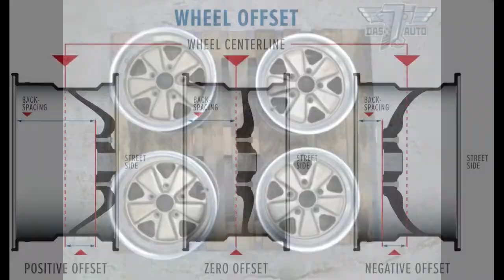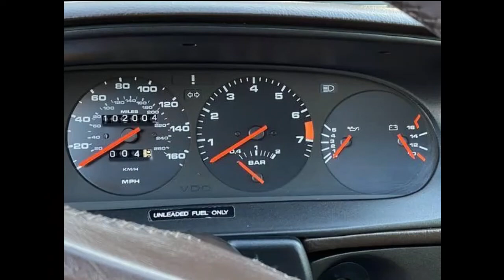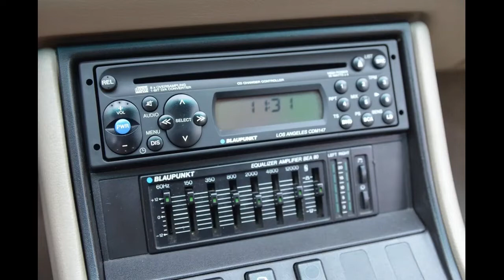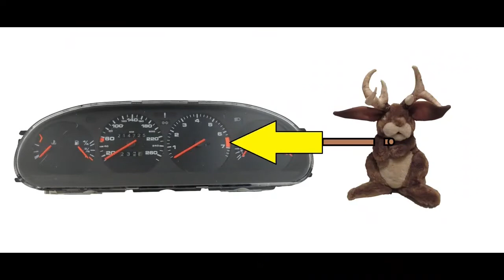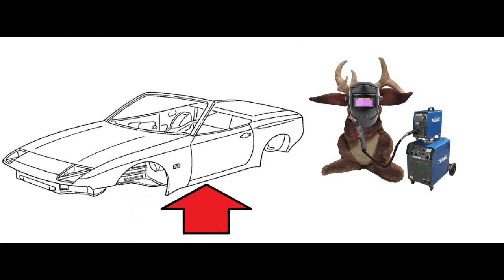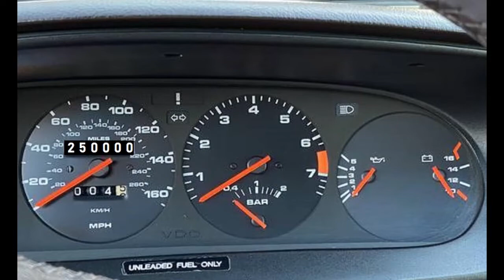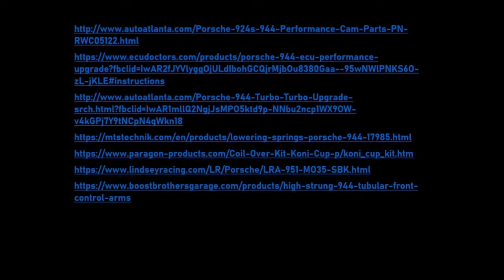Porsche 944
My Story Of The Porsche 944